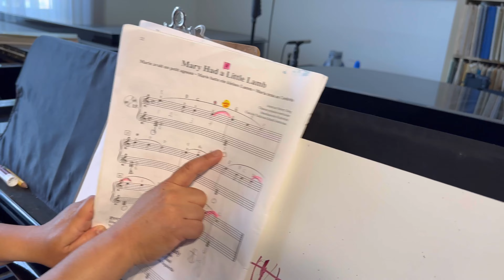AAJW Piano 2023-0529